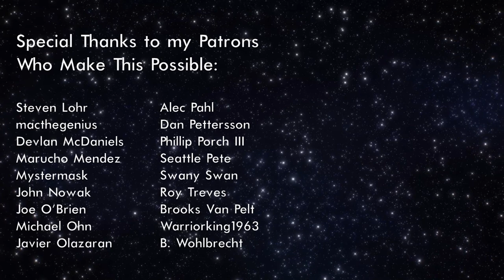Flying to the High Atmosphere | Stream pt. 3/3 (KSP 1.11.2)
Jeb and Lt. Kim put the new Panther 2 jet trough it's paces by taking it into the upper atmosphere.

0:00 - Take-off
2:42 - Upper Atmo
8:30 - Cracking 20 km
14:41 - Flight School
20:05 - Landing

Full List of Mods:
► Atmosphere Autopilot
► Chatterer
► Click Through Blocker
► Configurable Containers
► Contract Configurator
  ► Contract Packs: Bases and Stations Reborn
  ► CommNet Relays
  ► Career Evolution
  ► Kerbal Academy
  ► Tourism Plus
► Contracts Window+
► Kerbal Operating System
► Kerbalism
► KRASH
► Navball Alignment Indicator
► Persistent Rotation Upgraded
► Probes Before Crew
► RCS Build Aid
► Restock
► Restock+
► SCANsat
► Scatterer
► SMART Parts
► Strategia
► Texture Replacer
► Trajectories
► Transfer Window Planner
► Utility Weight
► Waypoint Manager
► Werner's Checker Continued